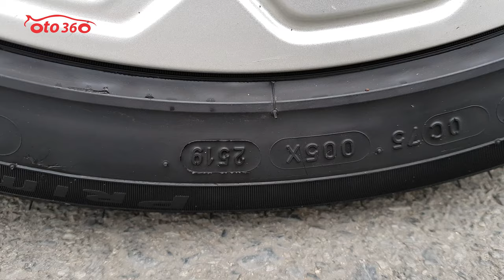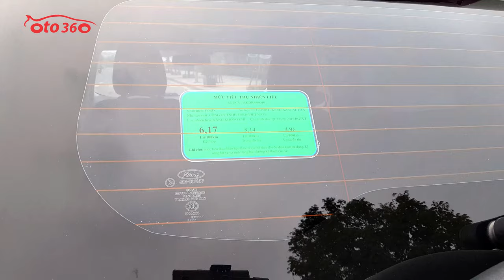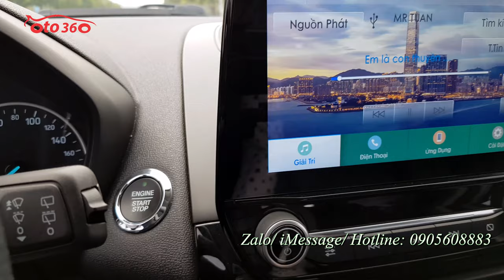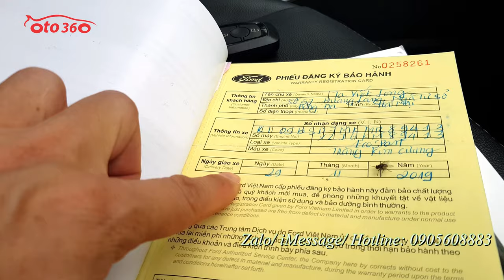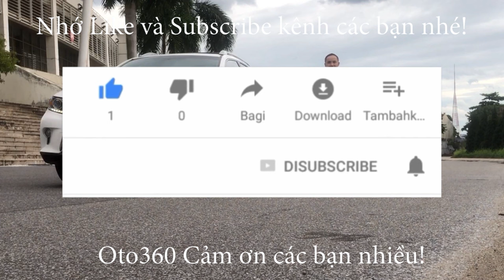Cam kết chiếc xe Ford Ecosport 1.5 Titanium 2019 biển Hà Nội này đồng hồ chuẩn full lịch sử bảo dưỡn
Bán xe Ford EcoSport 1.5 Titanium sản xuất cuối năm 2019, fom mới 2020 đăng ký tên tư nhân, biển Hà Nội, mới lăn bánh hơn 4 vạn km. Đồng hồ chuẩn full lịch sử bảo hành hãng, còn bảo hành dài tại hãng. Dàn lốp theo xe còn nguyên. Lốp sơ cua chưa hạ ,Cửa nóc còn chưa bóc Nilon.
Xe được trang bị động cơ xăng 1.5 L hộp số tự động, là bản Titanium full option nội thất da, khoá thông minh Stas/stop . Cửa nóc, điều hoà tự động,màn hình Android, camerra lùi, cảm biến lùi…